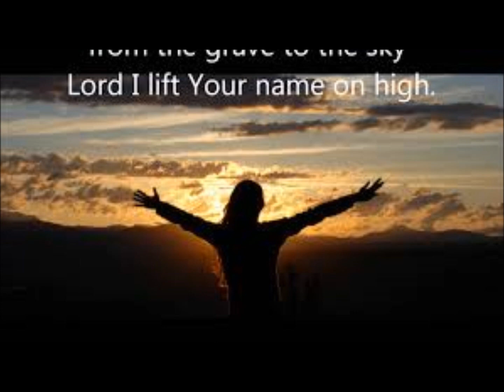HERE I AM TO PRAISE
a song by michael conti